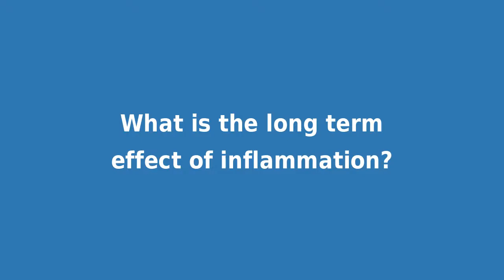Effect of antenatal depression on newborns - Dr Carmine M Pariante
Professor of biological psychiatry at King's college, London Dr Carmine M Pariante talks about inflammation in the body, and the effect of antenatal depression on the health of the newborn. He was at Marce2018 conference on perinatal psychiatry.